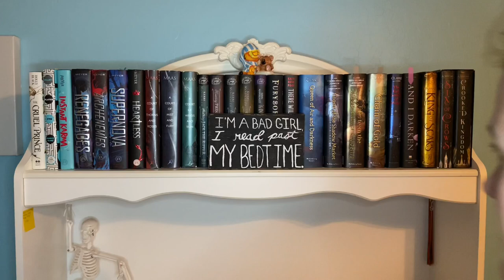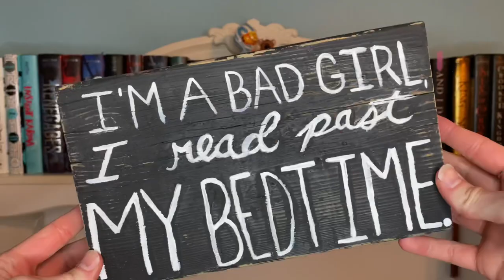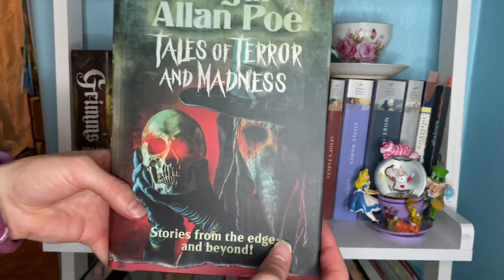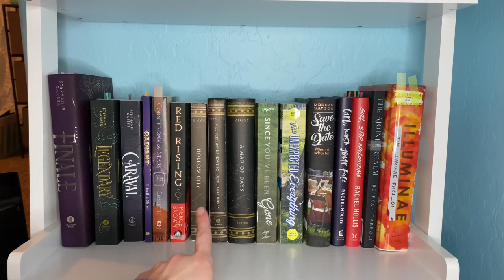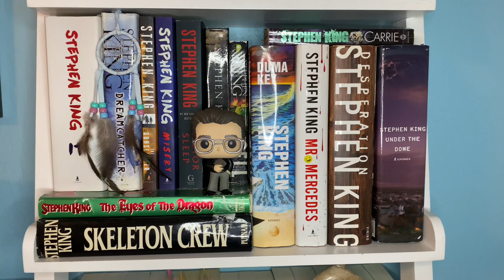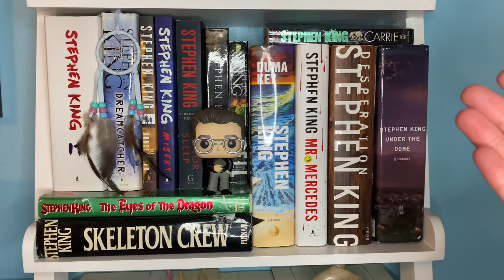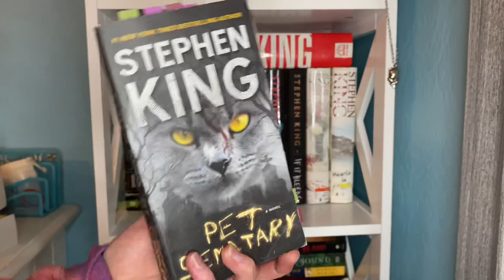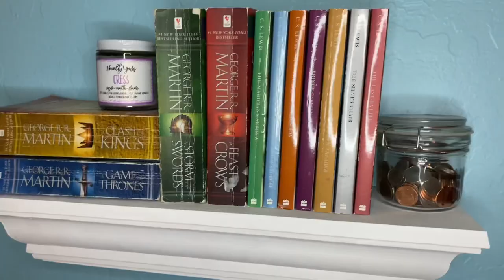BOOKSHELF TOUR 2021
you all asked, so you shall receive!
here's my first ever bookshelf tour!! it's a little bit scattered and all over the place, but i'm just glad to have finally made this video a reality for you all :)

have a wonderful week!! xoxo